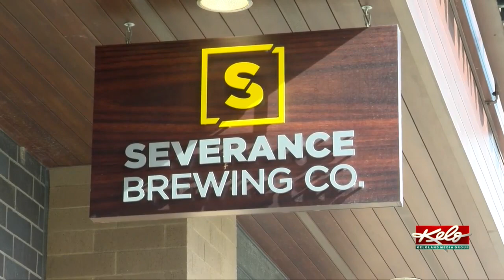Mother's Day Market at a downtown brewery